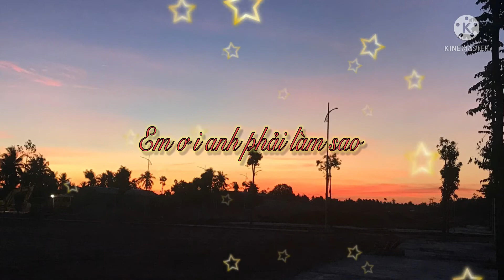Nhạc trẻ remix không quảng cáo nghe thì thích.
Mọi người nhớ đăng ký kêng youtube Võ Thành Nam Tam Quan và nhớ nhấn vào cái chuông để cho mình có động lực ra clip chất lượng tốt hơn và cho mình xin một like và nhớ chia sẻ lên Facebook cảm ơn mọi người nhé.